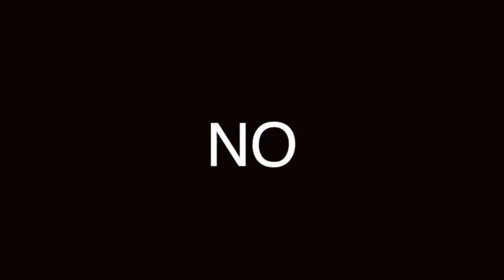CONOCE SAVILLE ROW: